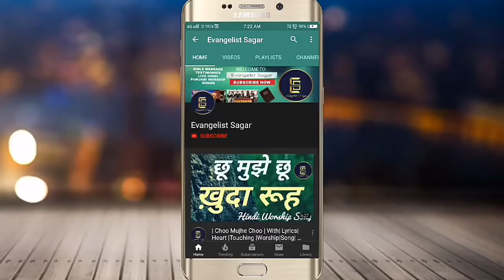Tere Paron ki Chawon Mein |Live Worship Song| By Abhishek Edwin | Prince Gill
Here is Link for some songs:-